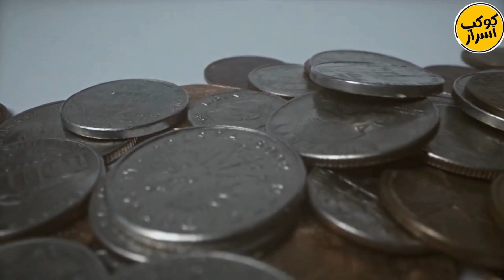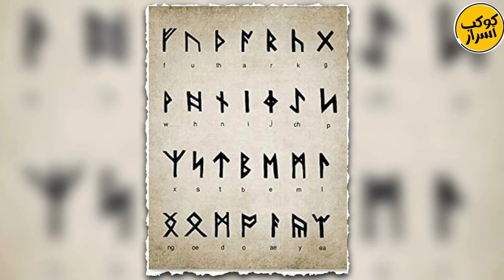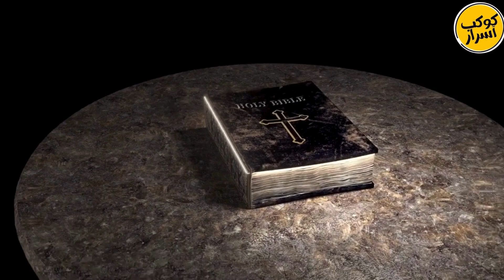الفايكنج_ شعوب بحرية قوية وملاحون ماهرون من الشمال - وثائقي استكشافي